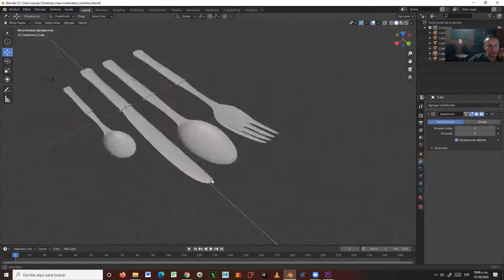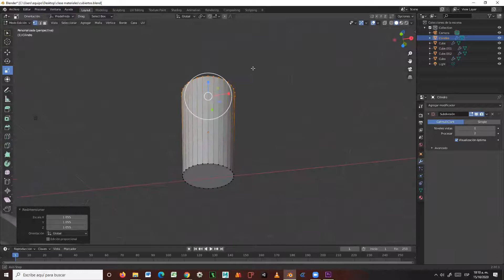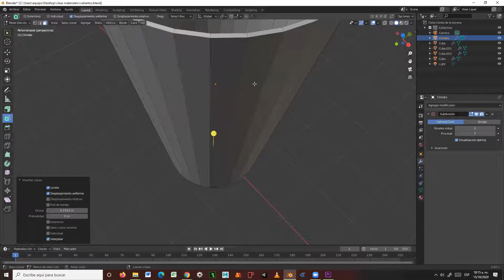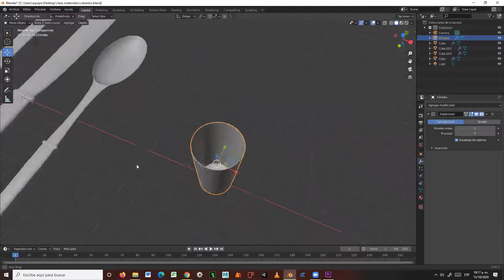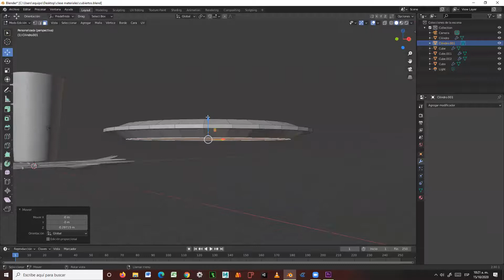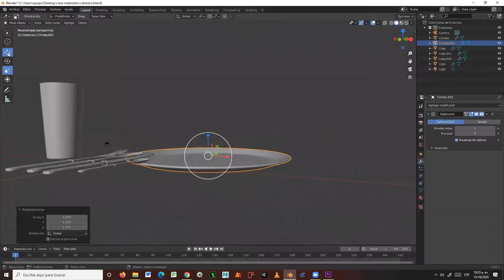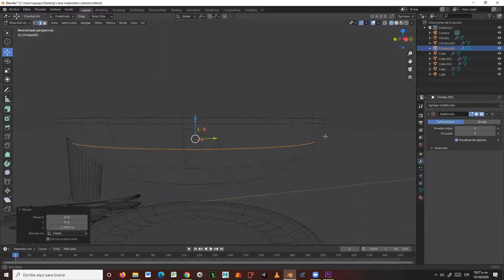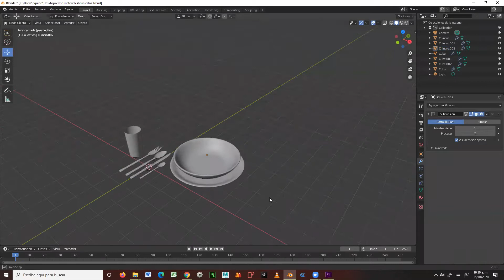Clase #8 modelado de platos y vaso